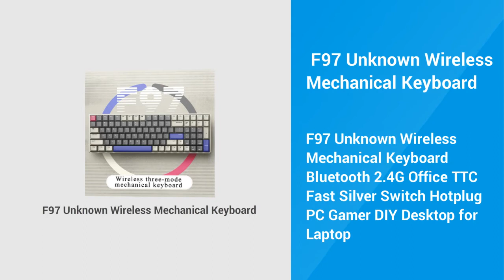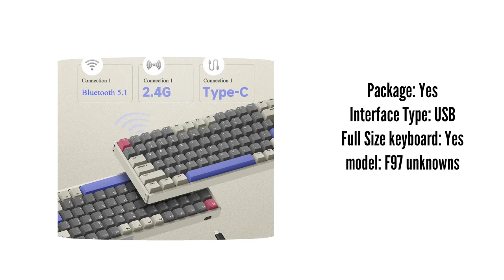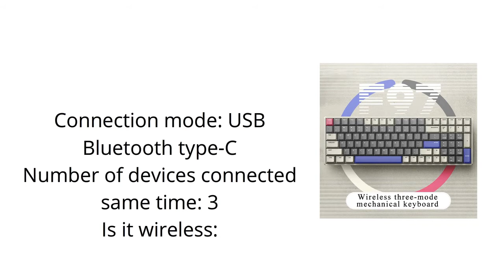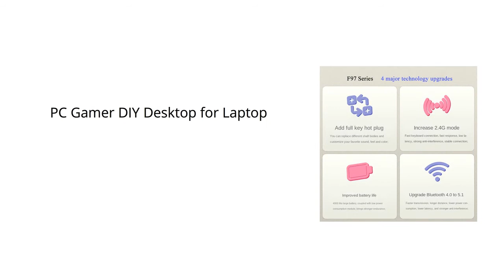F97 Unknown Wireless Mechanical Keyboard 2022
F97 Unknown Wireless Mechanical Keyboard Bluetooth 2.4G Office TTC Fast Silver Switch Hotplug PC Gamer DIY Desktop for Laptop

👇👇 Best Site Links To Other Products 👇👇

✔✔ Best Amazon products:

👉👉 Redragon S101 Wired Gaming Keyboard and Mouse Combo RGB Backlit Gaming Keyboard with Multimedia Keys Wrist Rest and Red Backlit Gaming Mouse 3200 DPI for Windows PC Gamers'''

👉👉 SteelSeries Apex 3 RGB Gaming Keyboard – 10-Zone RGB Illumination – IP32 Water Resistant – Premium Magnetic Wrist Rest'''

👉👉 EVGA Z12 RGB Gaming Keyboard, RGB Backlit LED, 5 Programmable Macro Keys, Dedicated Media Keys, Water Resistant, 834-W0-12US-KR''''

👉👉 havit Gaming Keyboard Mouse Headset & Mouse Pad Kit, Rainbow LED Backlit Wired, Over Ear Headphone with Mic for PC Computer, Laptop and more'''

✔✔ Best Ali-Express Products:

👉👉 Angry Miao Cyberboard R3 Bluetooth Wireless Custom Mechanical Keyboard Wireless Charging Hotswap Rgb Backlit Keyboard Pc Gamer;

👉👉 For Lenovo Yoga 310S-14 310S-14ISK 510S-14IK 710-14IKB 710-14ISK 710-15IKB 710-15ISK 710S-14 US Backlight Keyboard;

👉👉 Ultrasound Machine Alphanumeric Keyboard For Philips HD15 English US Gray New;

👉👉 Laptop Keyboard Replace Spare Parts Input Keyboards Computer Fitting Universal Backlit PC Keypad Replacement for T14;

✔✔ Best Alibaba Products:

👉👉 Rechargeable Wireless Keyboard And Mouse Combo For Laptop Ipad;

👉👉 One Hand Keyboard and Mouse Set PUBG Mini Wired Gaming Keyboard Mouse for Android IOS;

👉👉 Wholesale Mini Portable USB Keyboard Mice Wireless Games Keyboard Mouse Combos;

👉👉 Buy LED Light 2.4g and BT Mouse and Keyboard Wireless Set For Laptop Ipad Pro Air Mini;